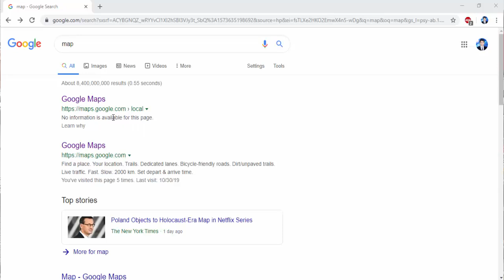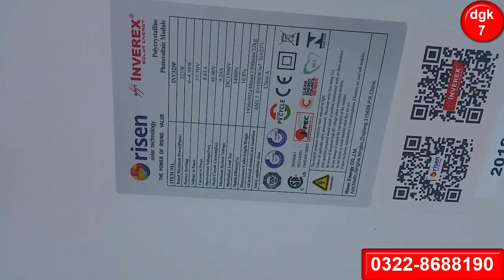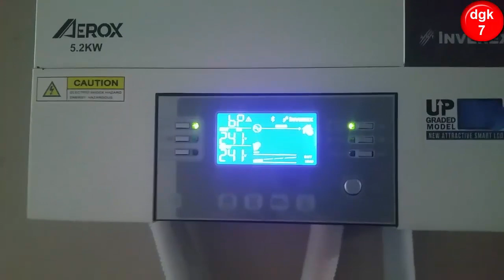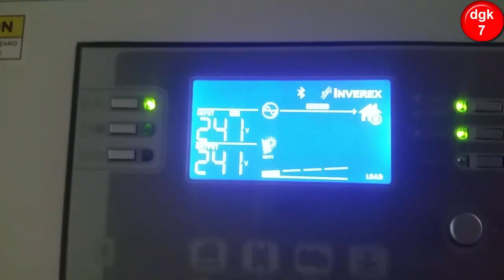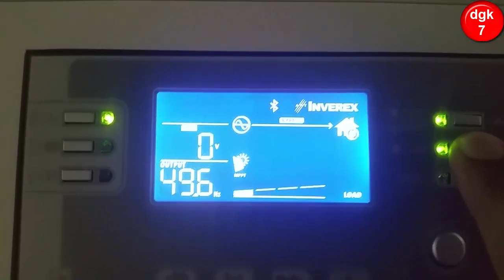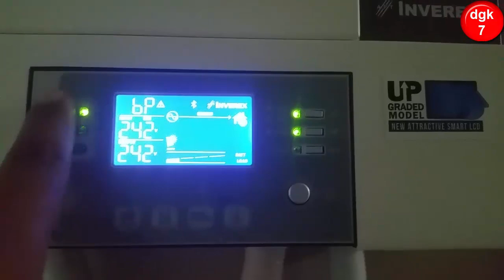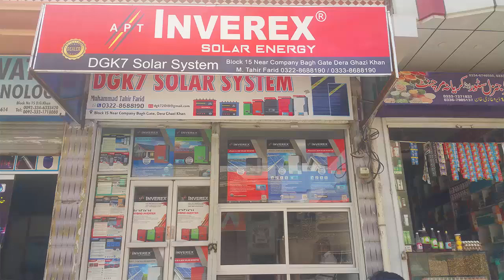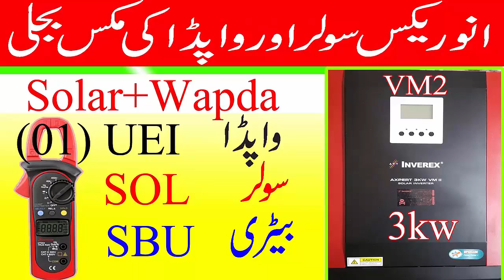Orignal Risen 325w Solar Panels With Inverex Aerox 5.2Kw Solar Inverter In Multan Project